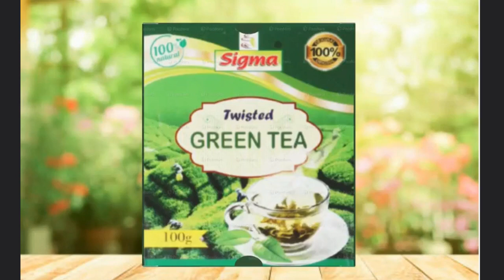💯☕️👌❤️🤓👍Sigma Twisted Green Tea Ad. Premium quality green tea is exceptionally different from others